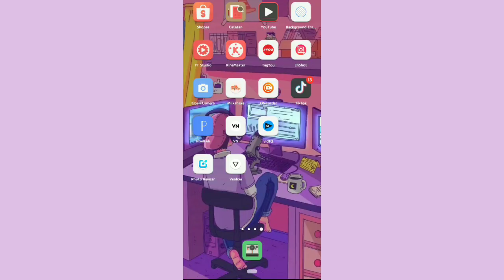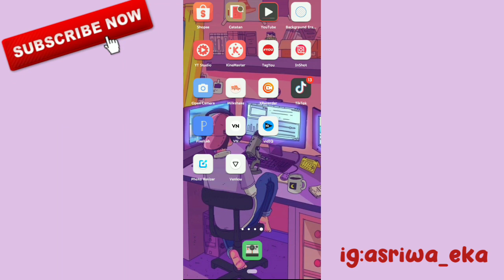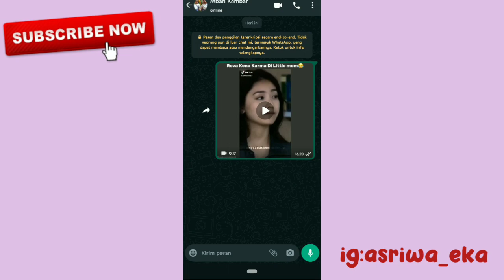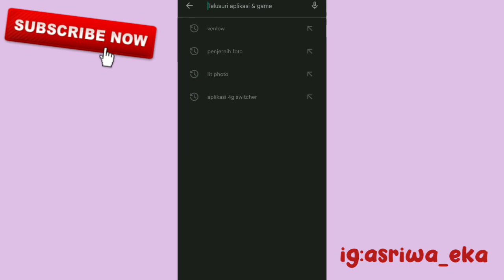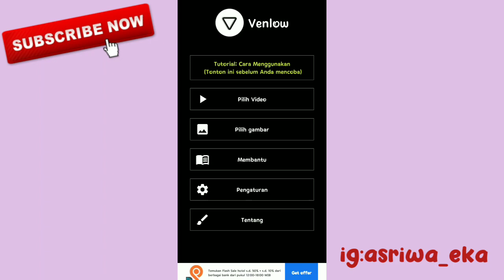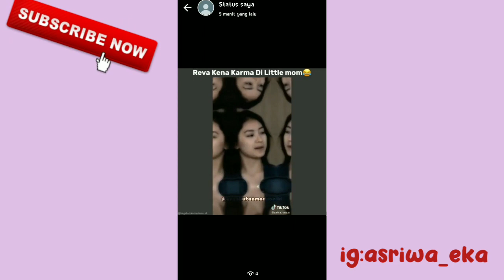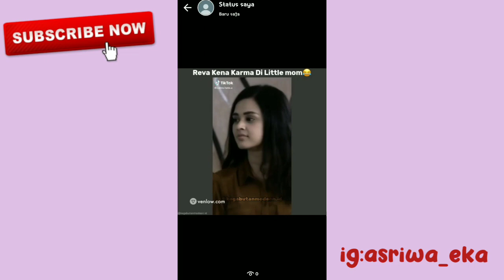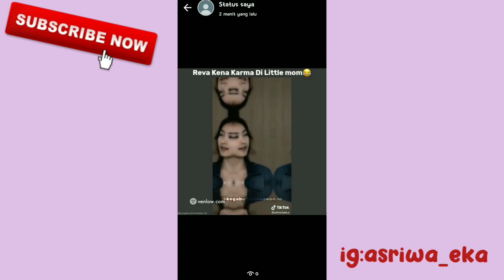CARA AGAR UPLOAD STORY WHATSAPP TIDAK BURAM / PECAH ll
hallo guys .
sebelumnya thanks udah nonton video aku ..☺️
oke di video kaali ini aku bakalan kasih tutorial ke kalian gimana sih cara agar waktu upload si foto / video di whatsapp biar engga burik ...dulu itu padahal jernih yaa temen" ...tapi gatau kenapa si Whatsapp sekarang kok kalo upload kualitasnyanya tuh burik kan yaa ... Lengkapnya kalian bisa tonton video aku ini ..jangan skip" biar engga gagal faham yaa temen" .. happy watching 🍀

📍device 📍
vivo y11
tripod 26cm
inshot